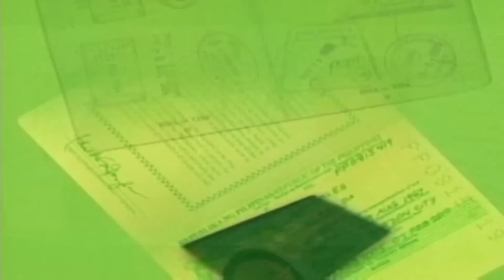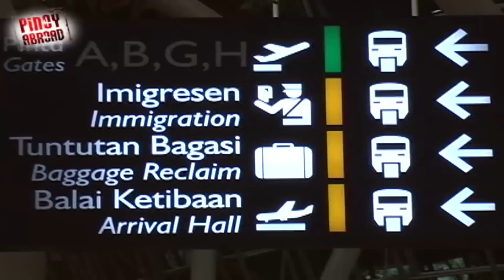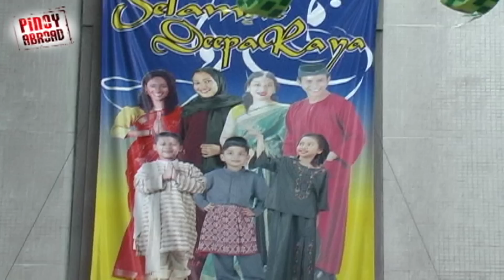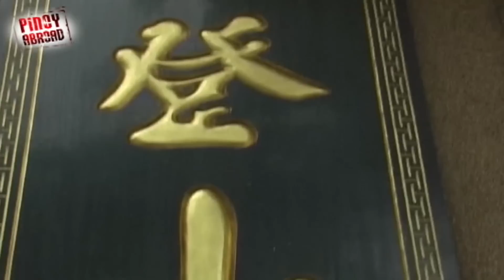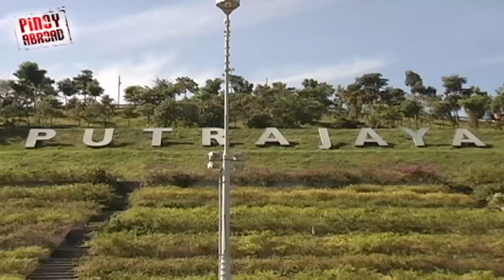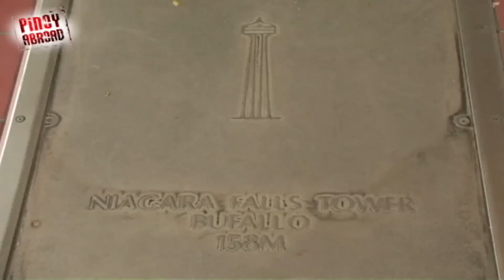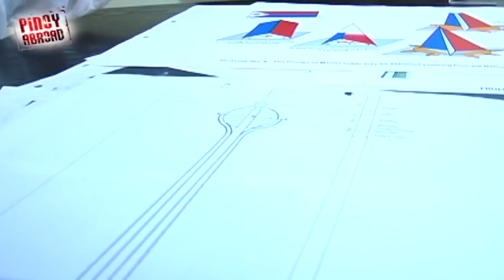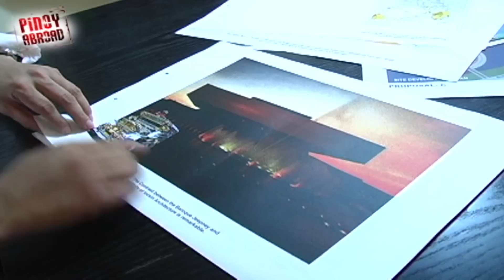Malaysia, truly Asia! Episode 36 (Stream Together) | Pinoy Abroad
Isang bansa, tatlong kultura! Samahan natin si Rhea Santos sa kanyang pagbisita sa isa sa pinaka maunlad na bansa sa South East Asia.

‘Pinoy Abroad’, is a travel documentary about the life of our Overseas Filipino Workers hosted by Ivan Mayrina and Rhea Santos. Watch the full episodes of PinoyAbroad and other GMA programs